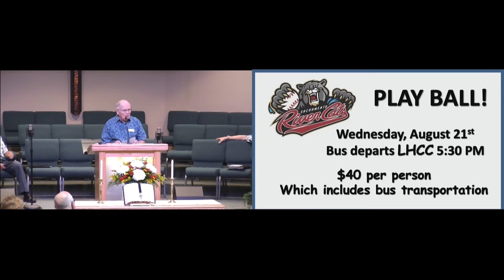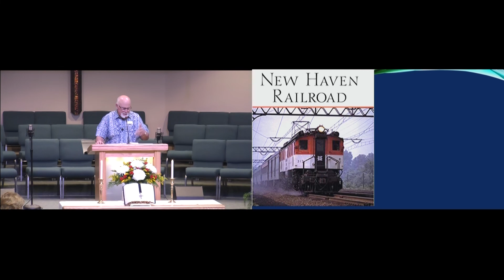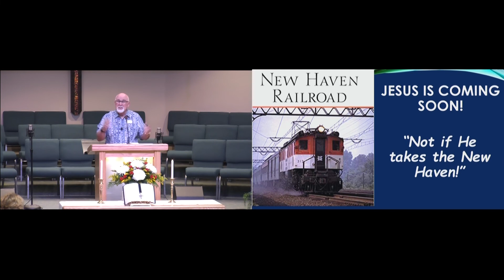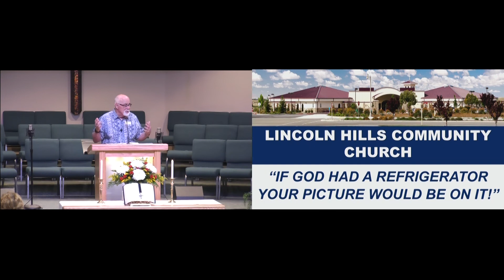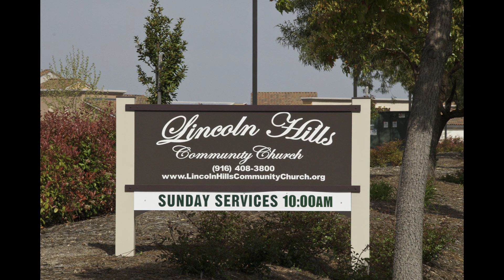August 18, 2019 Sermon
August 18, Sermon